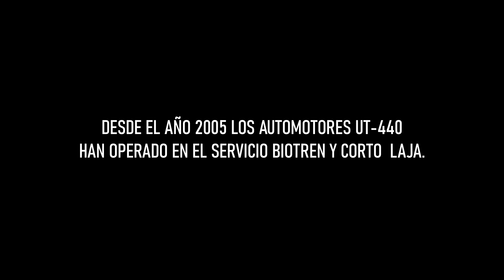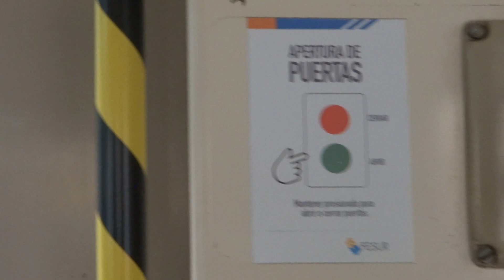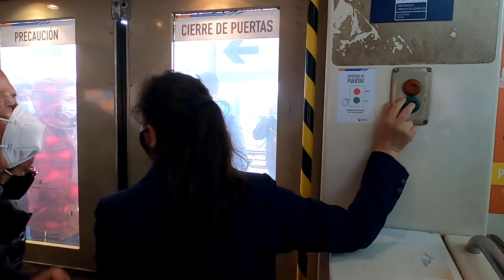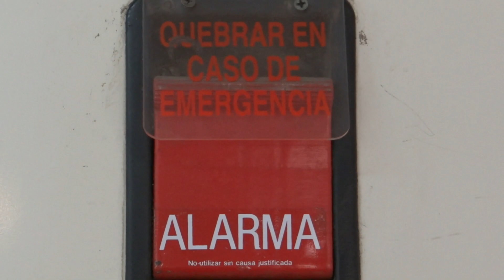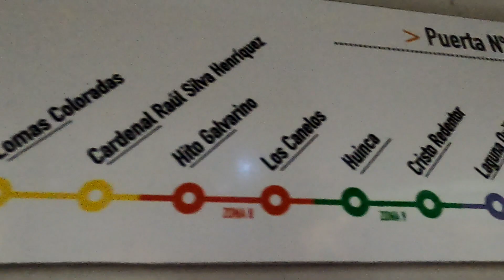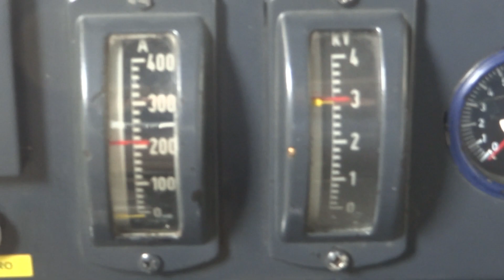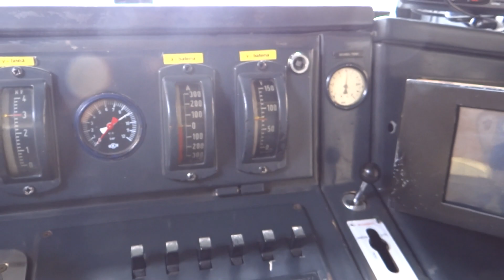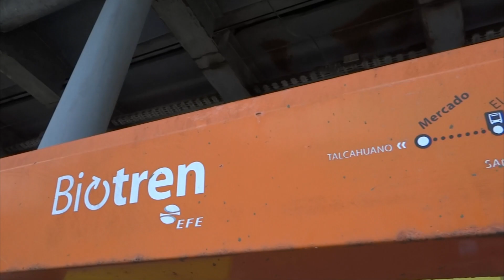Últimos días de los trenes españoles en Concepción - Chile (UT-440 Biotren - Corto Laja).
Desde el año 2005 que los automotores españoles provenientes de Renfe (España), brindan servicio en la región del Biobío y principalmente en Biotren, donde fueron destinados siete trenes para el proyecto Biovías, sin embargo ante las constantes fallas de los automotores AEL y AES que hacían servicios rurales, los automotores UT-440 debieron reforzar la flota del tren rural, donde incluso se requirió de unidades provenientes del servicio Metrotren que llegaran a la zona centro sur del país para apoyar en temporada alta, donde se requerían más trenes.

Con el pasar del tiempo hubo un canje de trenes entre los de Santiago y Concepción, lo que culminó con homologar los colores de ambas unidades al esquema naranjo de Biotren y facilitar los cambios de equipos en la temporada de verano. Posterior a ello, para fines del 2011 comienzan a integrarse progresivamente los automotores 440 al tren Corto Laja, siendo un nuevo servicio regular que incluyó la incorporación de baños al vacío en algunos equipos.

Para el año 2015 con la extensión del Biotren a Coronel y la llegada de nuevos trenes a la Región Metropolitana, aumenta la flota considerablemente a doce equipos y con un préstamo de dos unidades adicionales que harían un total de 14 trenes para la región del Biobío, lo que se mantuvo hasta hoy.

Los UT-440 son equipos fabricados entre mediados de los 70 y principio de los 80 en España por CAF, siendo la flota de trenes más numerosa que ha tenido la Red Nacional de Ferrocarriles Españoles y a mediados de los años 90, durante la administración del presidente Frei se adquieren los primeros trenes refaccionados para Chile, adquiriendo la serie UT-440 para el Metrotren, servicio que se hacía regularmente con automotores AEL.

El aumento de la flota de estas unidades se incrementó tras la administración del presidente Lagos, pero debido a grandes problemas que presentaron los trenes en su operación fue duramente criticada y reprochada la compra de trenes de segunda mano, lo cual trajo una investigación posterior a la adquisición de estos equipos y de los servicios realizados tras una compra sin licitación previa, lo que concluyó en una gran deuda para la Empresa de Ferrocarriles del Estado.

A pesar de todo el conflicto político y económico que trajo la compra del material español, ha demostrado ser un tren bastante bueno, ya que se ha desempeñado bastante bien en los tramos asignados y han durado más de dos décadas en servicio en Chile y tienen casi 40 años de vida.

Personalmente al enterarme que sería la última semana de operación de estas unidades, decidí viajar y despedirme como el niño que creció junto a estos trenes, yendo a grabar al mismo lugar donde solía ir cuando pequeño, recorrer el tren y viajar en la cabina con quienes me conocieron como un pequeño amante del ferrocarril y que hoy en día son mis colegas dentro del rubro. Más que mal son 15 años con estos trenes, algo no menor y que queda en la retina de cada penquista que ha utilizado el servicio Biotren y Corto Laja, quienes podrán disfrutar de un nuevo material rodante, y que mejor que adaptarse a los trenes más modernos de Sudamérica para despedir a los viejos 440.

A pesar que van a quedar algunas unidades de refuerzo, ya no será común verlos circular por la zona como lo era hasta ayer, sin embargo su jubilación permitirá distribuir a estos trenes a otras localidades y hacer nuevos servicios comerciales, porque UT queda para rato.